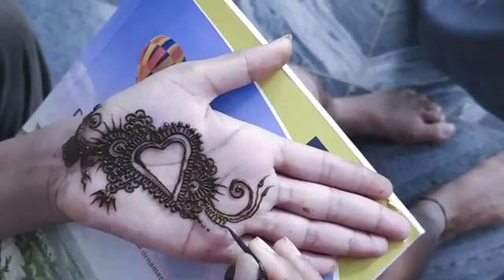mehndi mehndi designs simple attractive mehndi design easy Arabic mehndi design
most beautiful mehndi design easy Arabic mehndi designs simple attractive mehndi designs simple attractive mehndi designs simple design easy mehndi design
Easy beautiful mehndi - mehndi design easy and beautiful - arabic mehndi 2019 Mehndi, also known as henna across the globe, is a paste often associated with good fortune and positivity. It is one of the oldest forms of body art originated by humans. Women and girls get their hands and feet laden with this paste on auspicious occasions. Be it weddings or festivals like Diwali, Bhai Dooj, Teej or Eid – Mehendi is an extremely cherished way to drench into the celebratory feels for most girls. While some women swoon over its aromatic fragrance, others absolutely love their hands adorned with pretty and intricate mehendi designs. But now, as the time has advanced, it is common for men to apply mehendi as well. The Mehendi paste is derived from the powdered dry leaves of the henna plant to decorate a person’s body. The leaves are dried in sun and then ground to get a fine mossy green powder. It is then mixed with an adequate amount of water, lemon juice and a few drops of eucalyptus oil to obtain a smooth paste. The paste is further soaked overnight for infusion of all ingredients and then poured in a plastic cone for the application. Moreover, the word ‘Mehendi’ is originally derived from a Sanskrit word ‘Mendhika’ which is referred to the henna plant itself. As mentioned above, women usually decorate their hands and feet with beautiful mehendi designs. But now, not only men but even cancer patients who lose their hair growth are also making full use of this natural paste to decorate their bald scalps. The mehendi paste is green in colour but the standard colour it leaves on the skin is brown. However, with the advances in mehendi designs and techniques, colours like white and gold are also being employed. Interestingly, henna aka mehendi is also of significant relevance in most religions. For Hindus, it is of utmost importance in many traditions and is also a key part of 16 adornments (Solah Shringar). Prophet Muhammad is also known to use mehendi paste to dye his grey beards and advocate the uses of henna to other as well, according to the mentions in Holy Quran